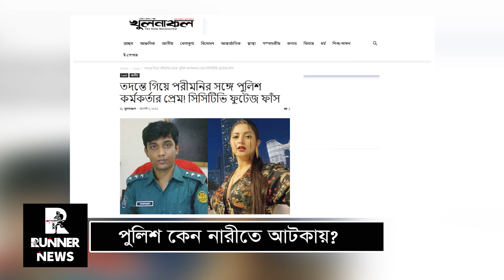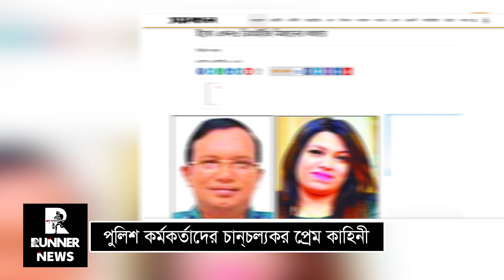পুলিশ কর্মকর্তাদের চাঞ্চল্যকর প্রেম কাহিনী ! Runner News